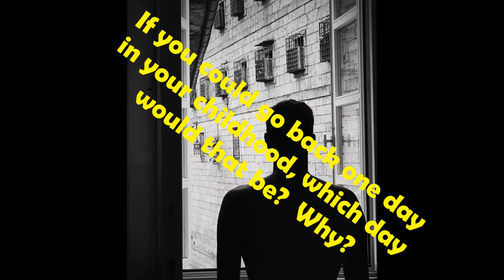daudyx 43rd Q & A -No. 4 by The Denotes - (non copyright relaxing music)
Question : If you could go back one day in your childhood, which day would that be? Why?

daudyx Q & A. My channel is all about Non Copyright songs.  You’re free to use this song

You are free to use  No. 4  music track (even for commercial purposes),
but you must include the following in your video description (copy & paste):

Track description:  Lovely calming acoustic music by The Denotes.
Moods:  Calm, Relaxing, Gentle, Romantic, Sentimental